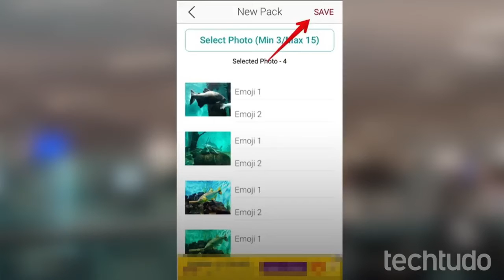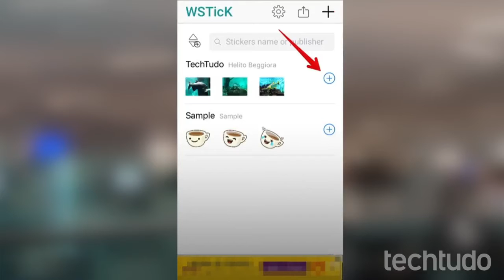TECNOLOGIA - Saiba como fazer a sua figurinha no Whatsapp direto do seu Iphone